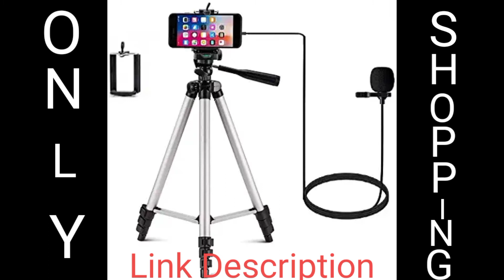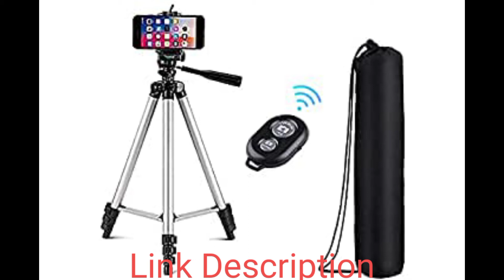SPYKART Flexible Lazy Hang Neck Phone Support ll 360 Degree Rotation Flexible ll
SPYKART Flexible Lazy Hang Neck Phone Support, 360 Degree Rotation Flexible Multi-Function Mobile Phone Holder Support All Mobiles (Black).

          SAIJI Gooseneck Cell Phone Holder, SAIJI Universal Clamp Lazy Mount Clip Hands Free Flexible Long Arm Bracket Grip for 4.0-6.3 Phones Mobile Stand Baby Monitor for Desk, Bed, Office, Kitchen (Black).

                SD CASS®Adjustable and Desktop Phone Holder Stand for Phone Compatible with All Smartphone Desktop Mobile Phone Holder for Desk, Bed, Table, Office, Video Recording, Home & Online Classes (Black).

              CQLEK® Mobile Stand Holder Metal Built - Cell Phone Stand Perfect for Video Table Online Class Home Bed Flexible Charging Hand Bike Movie Office Gift Desktop Heavy Duty Foldable Lazy Bracket Clip Mount Multi Angle Clamp For All Smartphones iPhone Android Samsung OnePlus Xiaomi.

               OAHU® Mini Desktop Phone Tripod, Mini Desk Tripod with 2 in 1 Clip for Video Recording/Live Streaming/Vlogging, Flexible Phone Holder, 360 Rotation Ball Head, Sturdy Stand.
VLSA® ( Free 2 Mobile Stand ) Mobile Phone Stand and Holder for Online Classes Table Bed Youtuber Video Recording Tripod Stands Suitable for iPhone and All Types of Smartphones.

                 SWAPKART Flexible Mobile Stand Holder Metal Built -for Video Table Online Class Home Office Gift Desktop Heavy Duty Foldable Lazy Bracket Clip Mount Multi Angle Clamp for All Smartphones.

                VLSA® ( Free 2 Mobile Stand ) Mobile Phone Holder Ipad & Tablet Holder with 360 Degree Rotation Online Classes Table Bed Youtuber Video Recording.

             MODERN IN SEVAM Adjustable and Desktop Phone Holder Stand for Phone Compatible with All Smartphone Desktop Mobile Phone Holder for Video Recording, Home & Online Classes (Black).

          MODERN IN Adjustable and Foldable Desktop Phone Holder Stand for Phones Compatible with All Mobile Phone/iPad/Tablets for Desk, Bed, Table, Office, Video Recording, Home & Online Classes - (Black).

       CQLEK® Chrome Desktop Mobile Phone Holder for Study Online Classes, Watching Videos Compatible with All Smartphone & Tablets Size Upto 10.5".

           Ceuta Retails HojiÂ® Mini esktop Phone Tripod, Mini esk Tripod with 2 in 1 Clip for Video RDECORding/Live Streaming/Vl Dogging, Flexible Phone Holder, 360 Rotation Ball Head, Sturdy Stand.

            BROLAVIYA Cell Phone Tablet Stand, Gooseneck Flexible Clip Lazy Arm Bracket for Both Mobiles and Tablets fits Device 4~10.6 Diagonal inch, for Overhead Video,Desktop,Bedroom, Office, Kitchen.

          CQLEK® Adjustable and Desktop Phone Holder Stand for Phone Compatible with All Smartphone Desktop Mobile Phone Holder for Desk, Bed, Table, Office, Video Recording, Home & Online Classes.

         HIKER Desktop Cell Phone Holder Mobile Stand & Tablet Phone Stand, Aluminum Charging Phone Stand for All Cell Phones and Tablet (up to 10.1 inch) (Silver).

        SD CASS® Mini Magnetic Car Dashboard Mount Mobile Phone Holder with Metal Body Portable Pocket Sized | Lightweight | Travel Stand for All Mobile Phones (Black).

     Eightiz Mobile Stand Holder Metal Cell Phone Stand Perfect for Video Table Online Class Flexible Movie Office Desktop Foldable Lazy Clip Multi Angle Clamp for All Smartphones Online Studies.

    CQLEK Heavy Duty Height up to 30 cm Phone Stand with Adjustable Multi-Angle Mount Holder for Online Classes Live Streaming Shoot Video, Conference Universal Compatible with All Smartphone and Desktop.

        BOKA® Gooseneck Arm Clip Metal Lazy Stand Mobile Phone Mount Super Flexible Durable Strong Grip 360 Degree Rotation for All Mobiles Size Upto 6.5" Inch - (Black).

      foxly Foldable Cell Phone Desk Stand Upgraded,Adjustable Mobile Phone Holder for Tablet All Smartphones, Home & Office Study Mount Stand Standing.

          Spykart Lazy Stand Bracket Mobile Phone Stand | Flexible | Portable - Foldable | 360 Degree | Gooseneck Long Arm Clip-(Black).

          ssms Mobile Phone Lazy Stand in Metal Bracket Flexible and adjestabel Portable and Foldable 360 Degree Gooseneck Very Long Arms Clip(Black).